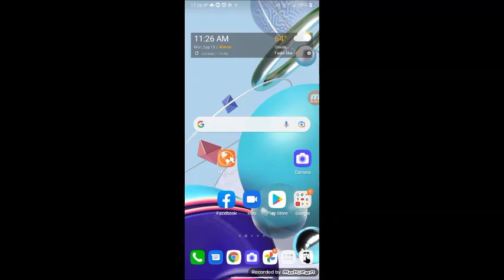92 Gold commercials and bumpers from September 13, 2021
Every morning, I have been recording 92 Gold Kwik Fill Wakeups/Morning Shows before I went to school. This is a morning show I recorded on 9/13/2021 from 7:06-11:29 AM. (Actual songs trimmed out for copyright reasons). I edited out the songs and news reports in Windows Live Movie Maker 2012. So sit back, relax, and enjoy an hour's worth of 92 Gold commercial breaks and station IDs